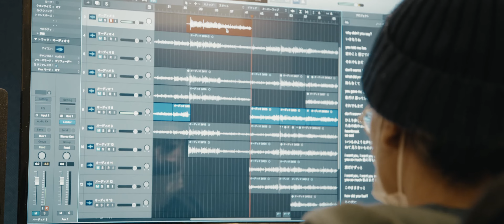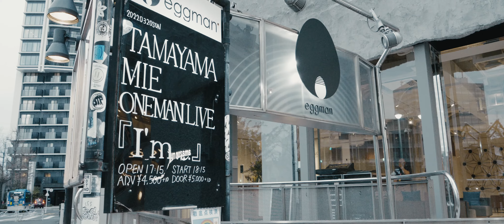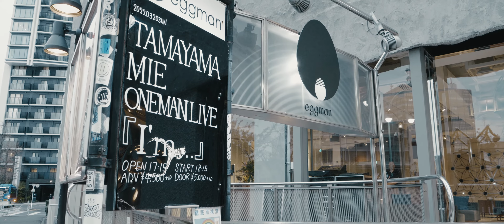I'm / 玉山ミイ（DIGEST MOVIE）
玉山ミイ活動休止期間から復活ワンマンライブまでを密着して頂いたShort movieです。

Full ver.は玉山ミイ1st 写真集の特典となります。
数に限りがありますのでご了承ください。

I'm 写真集(ドキュメンタリーDVDセット)

是非この動画コメントしてね！！
いつも応援本当にありがとう❤️‍🔥

■cinematographer：クマザワコータロー